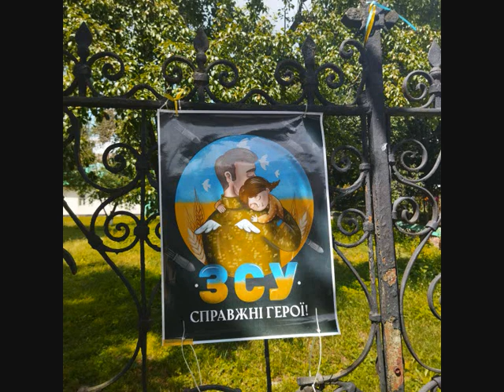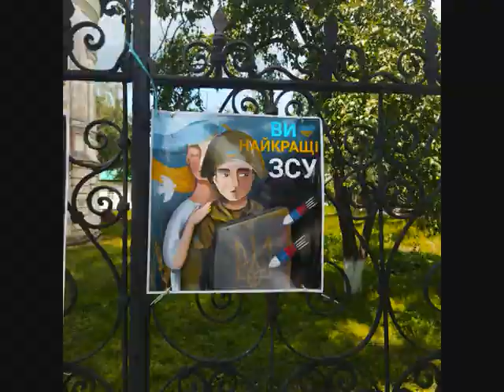З Днем Конституції, Україно!